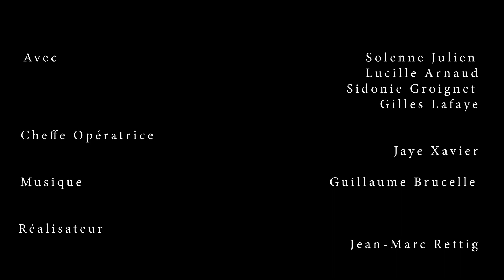KINO EXPRESS; A L'ORIGINE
a l'origine
Un film de Jean Marc Retig
réalisé dans le cadre des KINO EXPRESS
avec Solenne Julien, Lucille Arnaud, Sidonie Groignet, Gilles Lafaye
Cheffe Opératrice: Jaye Xavier
Musique Guillaume Brucelle